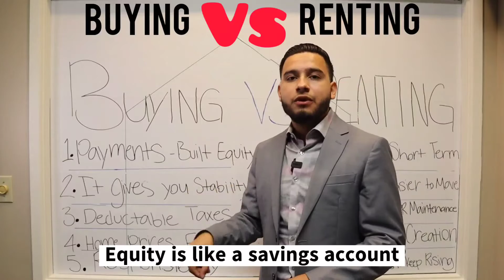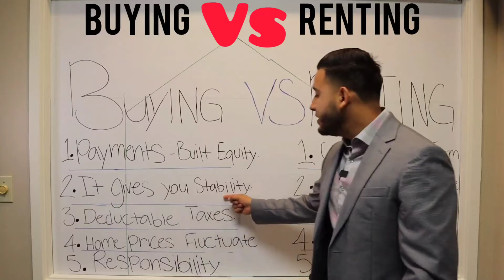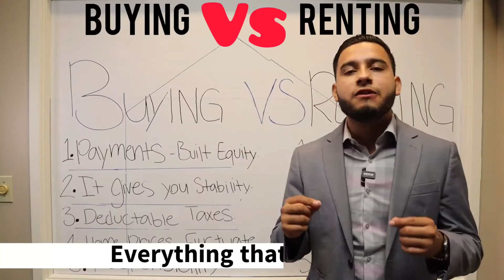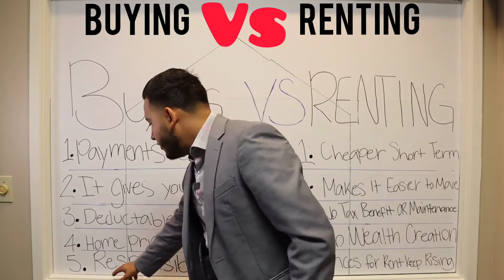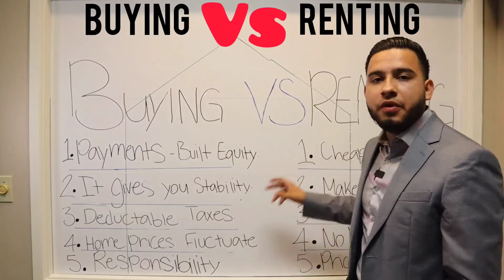Buying VS Renting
Here I will explain the top 5 facts for Owning A Home and Renting a Home.

Social Media Links Listed Below.